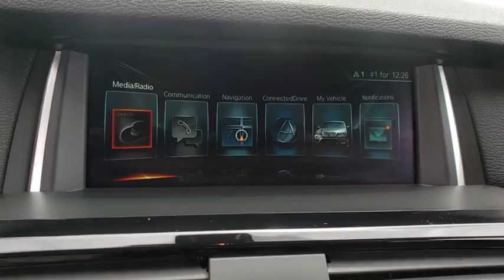2017 BMW X3 Lakeland, Plant City, Winter Haven, FL LP792J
BMW Certified, ONLY 21,126 Miles! FUEL EFFICIENT 28 MPG Hwy/21 MPG City! Sunroof, NAV, Heated Seats, Turbo, XLINE, CD Player, Dual Zone A/C, All Wheel Drive, Power Liftgate, HEATED FRONT SEATS, NAVIGATION SYSTEM SEE MORE!KEY FEATURES INCLUDEPower Liftgate, Turbocharged, CD Player, Dual Zone A/C. Rear Spoiler, All Wheel Drive, Privacy Glass, Steering Wheel Controls, Child Safety Locks.OPTION PACKAGESPREMIUM PACKAGE Panoramic Moonroof, SiriusXM Satellite Radio, Comfort Access Keyless Entry, Lumbar Support, NAVIGATION SYSTEM Remote Services, Advanced Real-Time Traffic Information, BMW Online & BMW Apps, DRIVING ASSISTANCE PLUS PACKAGE Speed Limit Info, Active Driving Assistant, lane departure warning, forward collision warning, pedestrian warning and city collision mitigation, Active Blind Spot Detection, Surround View, XLINE Dark Copper High-Gloss Trim, Wheels: 19 x 8.5 Light Alloy Y-Spoke (Style 608), Tires: P245/45R19 AS Run-Flat, xLine (7HW), DRIVING ASSISTANCE PACKAGE Rear View Camera, Park Distance Control, LIGHTING PACKAGE Xenon Headlights, rear LED tail lights, Adaptive Light Control, HEATED FRONT SEATS, WIRELESS CHARGING Enhanced USB & Bluetooth, WiFi Hotspot, TRANSMISSION: 8-SPEED STEPTRONIC AUTOMATIC (STD), POWER FRONT BUCKET SEATS 8-way power adjustable front seats w/2-way manual headrests (STD).WHY BUY FROM USFields BMW Lakeland is proud to serve the Central Florida region with quality new & used BMW cars in the Tampa Bay area. With the latest new BMW 3 Series & 5 Series cars in Lakeland like the BMW 328, 335, 528, Z4, X3, and X5, you are sure to find the new or used BMW vehicle you have been looking for in the Lakeland, Tampa, Palm Harbor, St Petersburg, Sarasota or ClearwaterHorsepower calculations based on trim engine configuration. Fuel economy calculations based on original manufacturer data for trim engine configuration. Please confirm the accuracy of the included equipment by calling us prior to purchase.